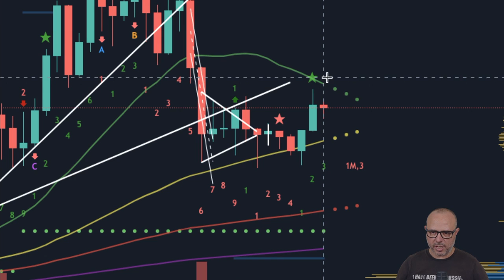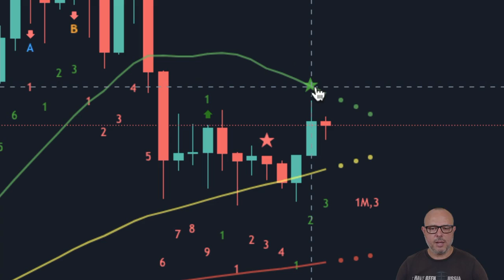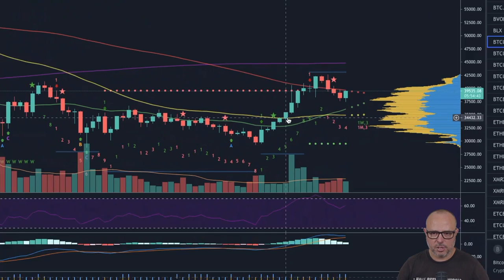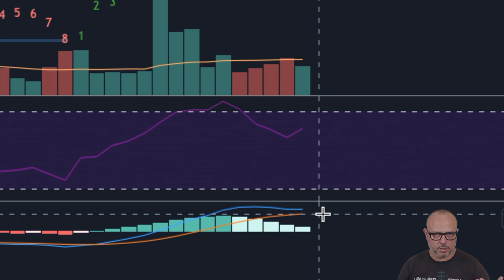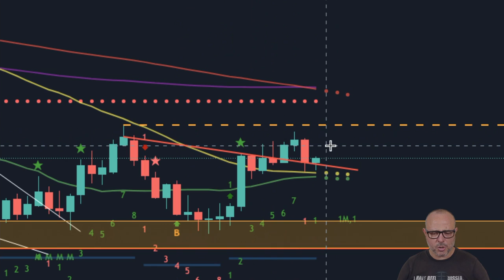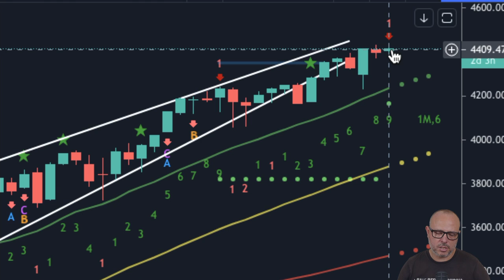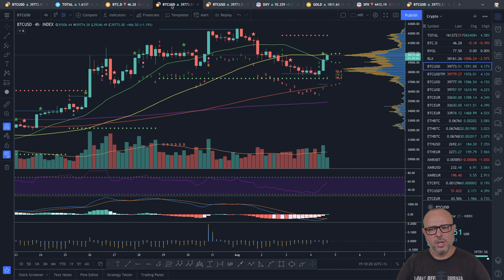F You Money! [E95] Bitcoin: A Very Important Signal I Need To Be 100% Confident!